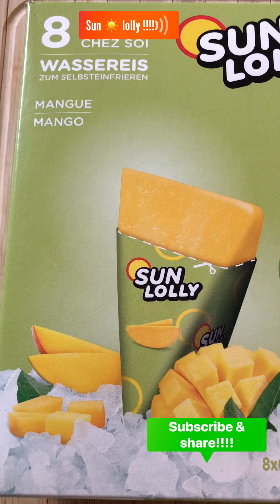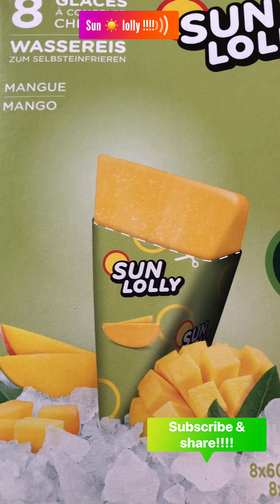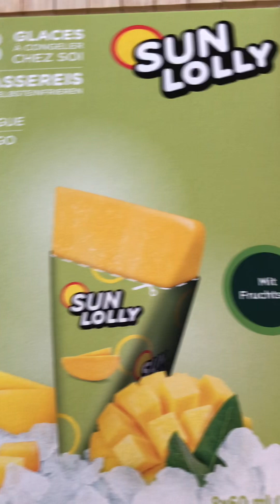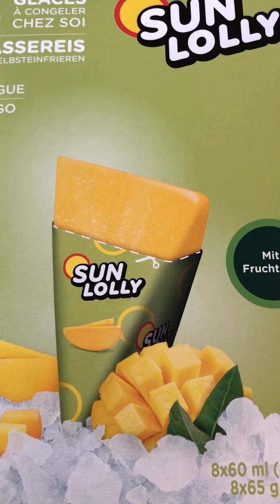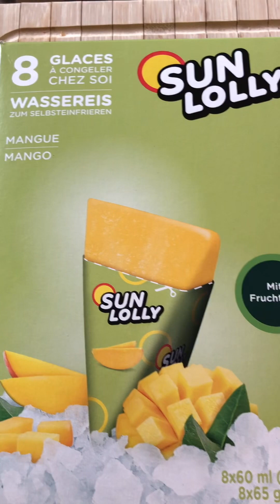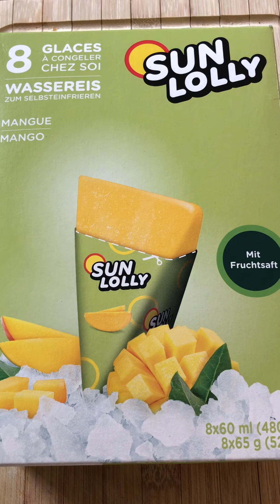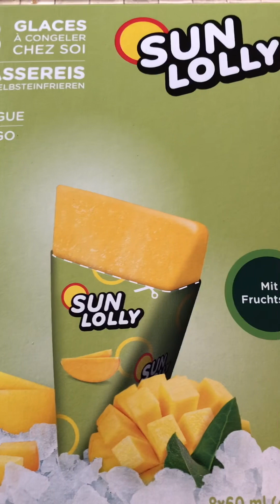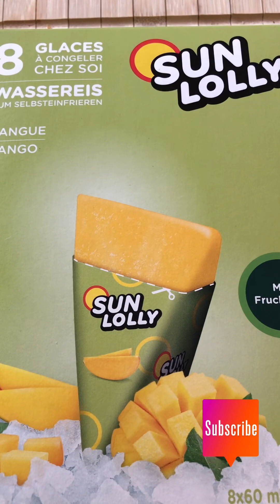Sunlolly mango 🥭 !!!!my favorite 🤩 !!!